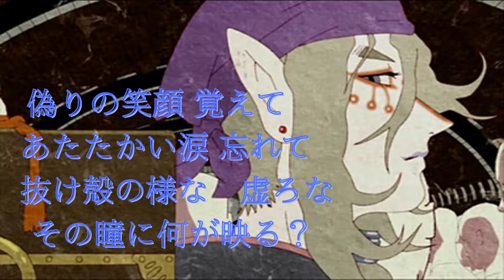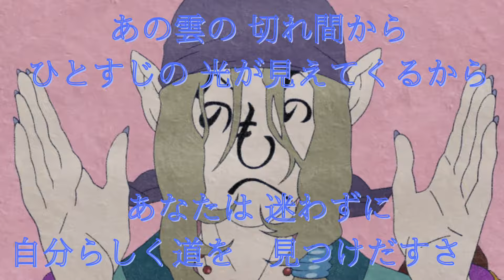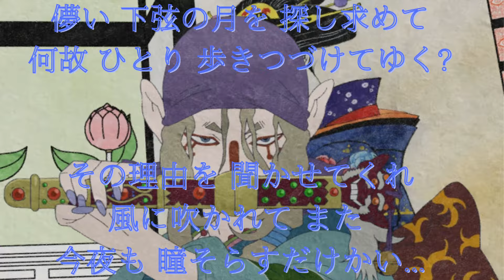Kagen no Tsuki MONONOKE OP (下弦の月 モノノ怪 OP) full 歌詞付き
モノノ怪１５周年記念に拙いですが作りました。
ずっと本家がYoutubeに上がってなかったので、よかったらどうぞ。
２期が来たらいいなぁ